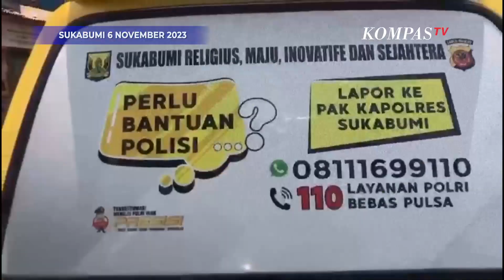Angkot di Sukabumi Dipasangi Stiker Layanan Polisi, Ini Alasannya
JAKARTA, KOMPASTV - Dalam upaya peningkatan pelayanan kepolisian, Polres Sukabumi pasang stiker info layanan pada kendaraan umum.

Kepolisian siap melayani dengan cepat dan profesional.

"Salah satu terobosoan Polres Sukabumi, kami menempelkan nomor hpn yang bisa dihubungi masyarakat, di semua angkot trayek kabupaten Sukabumi," kata Kapolres Sukabumi AKBP Maruly Pardede.

Adapun nomor yang dapat dihubungi adalah layanan cepat 110, serta layanan laporan lewat aplikasi Whatsapp di nomor 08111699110.

Baca Juga Sopir Angkot Terima Telepon saat Isi BBM, SPBU di Sukabumi Hangus Terbakar di